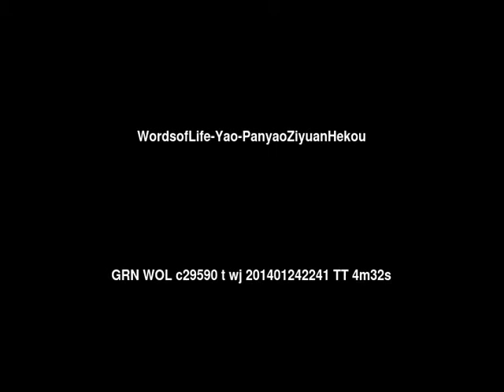Words of Life Yao: Panyao Ziyuan Hekou People/Language Movie Trailer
This is: Words of Life Yao: Panyao Ziyuan Hekou People/Language Movie Trailer c29590 [c29590t]

Other names for this language are: Panyao Ziyuan Hekou; Panyao: Ziyuan Hekou

This language is spoken by: Ban; Ban Mien; Ban Yao; Dao; Guangxi-Yunnan; Guoshan; Guoshan Yao; Highland Yao; Hunan Yao; Iu Mien; Iu Mien Changping; Iu Mien Hunan; Iu Mien Luoxing; Man; Mian; Mien; Mien Changping; Mien Hunan; Mien Luoxiang; Myen; Pan Yao; Yao; Yiu Mien; Youmai; Youmairen; Youmian; Yumian